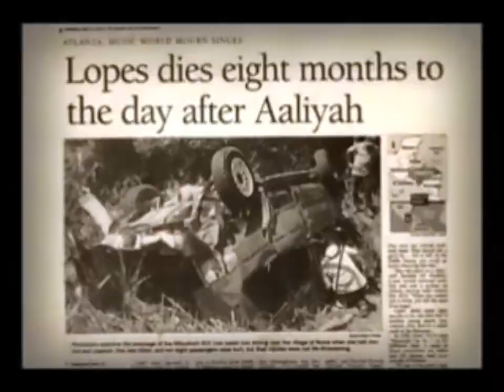Lisa Left Eye Lopes A new star is born 2012 Tribute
Tribute ( A new star is born)
TLC